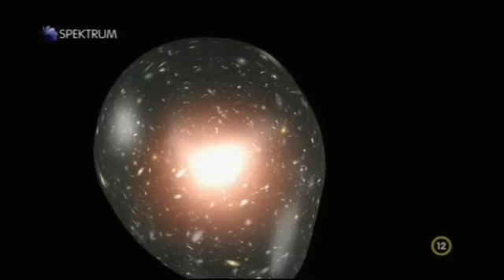Erők - Feltárul a Kozmosz